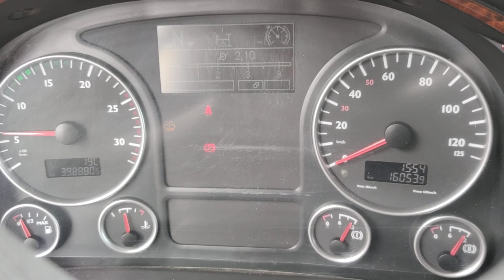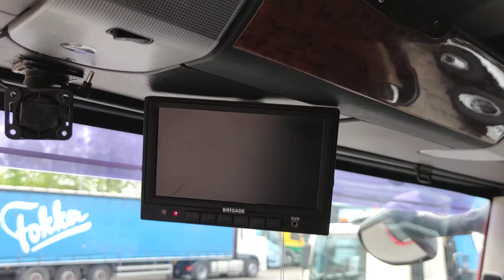V369 MAN TGS 26.440 Dagcabine 8x2 Euro 5 - Manueel - Haakarmsysteem VDL